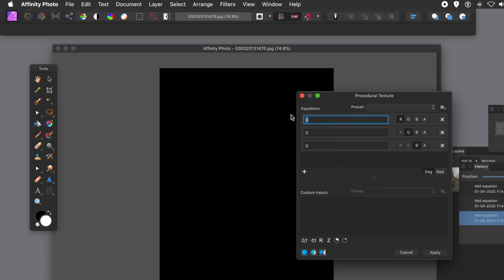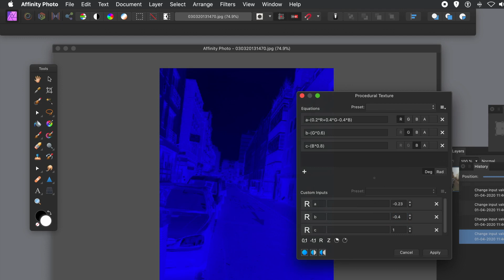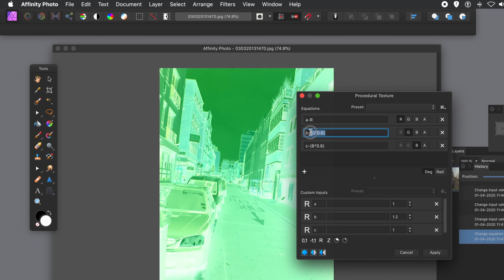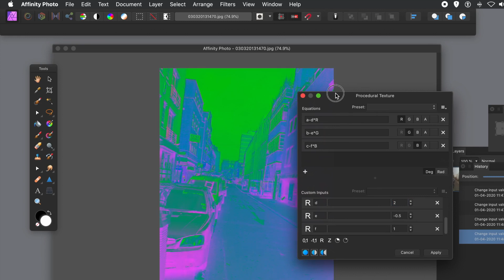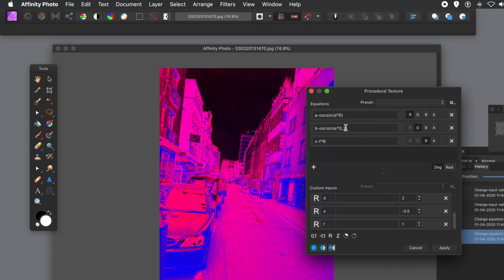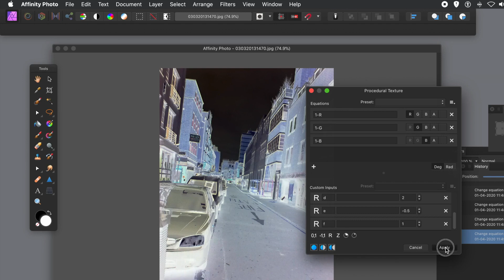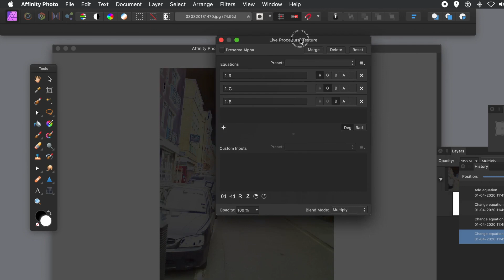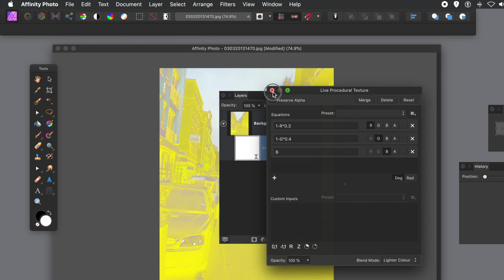Affinity Photo Procedural Texture and inverting images and other color effects tutorial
How to invert an image in Affinity Photo using procedural texture filter as well as a number of color effects including variations of 1-R, 1-G etc as well as custom inputs and using it as a filter and using it as a live filter layer as well and using blending modes etc tutorial
0:00 Intro to the procedural texture filter video